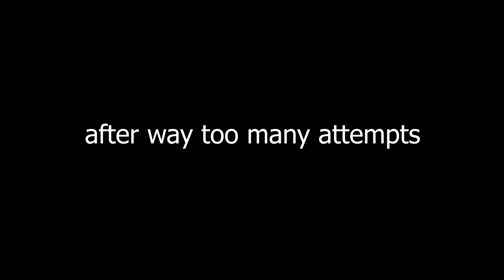[True Predrop Demon] UNKNOWN by Relayne, muriday and More 100%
STAND UP NOW AND FACE THE SUN 🔥🔥🔥
WON'T HIDE MY TAIL OR TURN AND RUN 😎😎😎
IT'S TIME TO DO WHAT MUST BE DONE ☝️☝️☝️
AND BE A KING WHEN KINGDOM COMES 💯💯💯

My New Hardest

Dedicated to:
@wpopoff6461 (Helped me beat it)
@BloomingLily1513 (My Day 1)
@LucidiumGD (My Inspiration to beat UNKNOWN)
@Modini101 (My Goat [W Icons])
@Slijee (Good luck on Spectrolux fluker)
@picksl3940 (Good luck on Cognition)
@YinnYangGMD (Thanks for the banger thumbnail)

Level: UNKNOWN
Creator: NineDice
Attempts: 86,688 💀💀💀 (Attempt Black Hole)
Worst Death: 97%
Hardest Parts: 2%, 11%, 36-46, 88-100
Enjoyment: 0/100